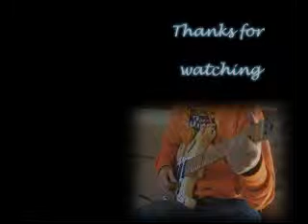Linger.By the Cranberries. My Electric / Acoustic Cover.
My electric / Acoustic cover version of Linger by the Cranberries.

I used both electric and acoustic guitar to try to make the song sound like the record version. Maybe I did not combine the guitar parts exactly on time, so it may not sound so good, but I hope you enjoy watching it.